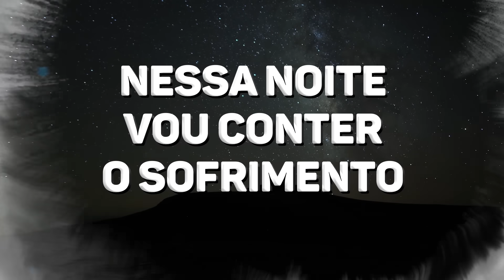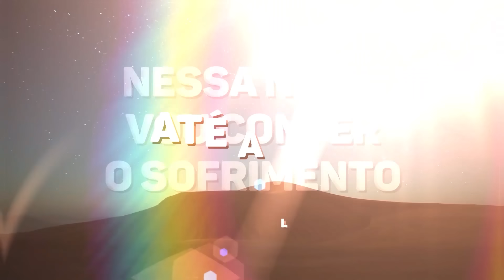Black Clover Abertura 2 Completa em Português - PAiNT it BLACK (PT-BR)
Original por: BiSH
Anime: Black Clover

Adaptação em Português: Nato Vieira

Cobri o olhar, tentando assim não ver
A realidade assustadora ao meu redor
De algum modo, eu tento me arriscar
Pois desistir jamais esteve nos meus planos

Vou me manter de pé
Ou até me afastar
Mas posso afirmar
Que nos espera algo bom
(Nossa luta está longe de acabar…)
Sombras no Azul

Desistir da Desistência é minha escolha
Eu sei que o mundo está ao meu lado
Essa é a razão de vida que eu busquei
Toda vez que olhei para esse céu de cores

Nessa noite vou conter o sofrimento
Até a luz do dia chegar
Pois eu tenho uma promessa a manter
Quero aqui te entregar
Meu amor

Eu insisto ainda em não olhar

Quando você vier
Quero ao seu lado estar
Ver tudo o passou
E o que o presente nos dá
O tom vermelho

Meu amor

Quando vem a sensação de que é o final e nada adiantou
Ao seu lado nunca me sinto só
Podemos colorir
Tingir o escuro

Meu amor